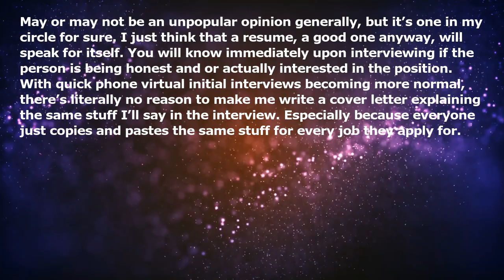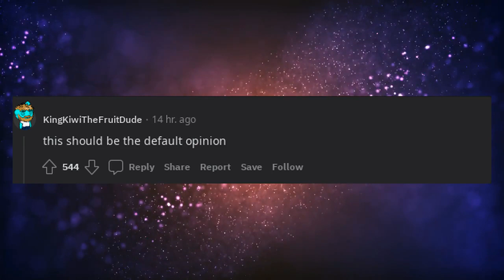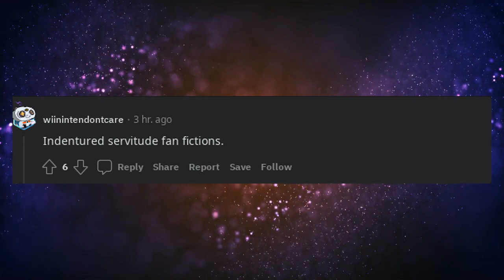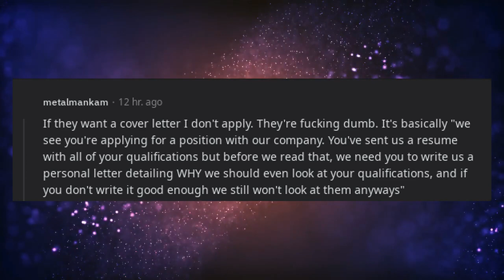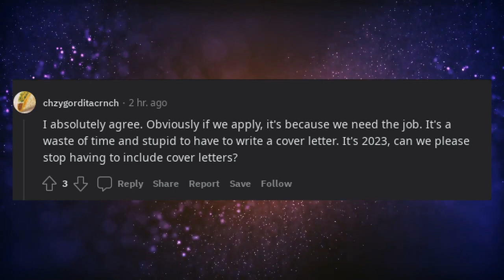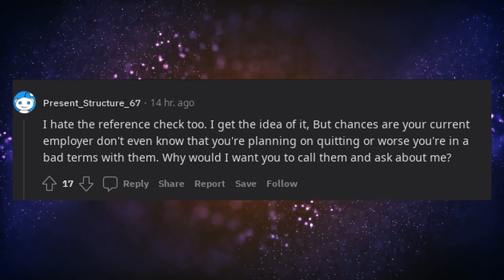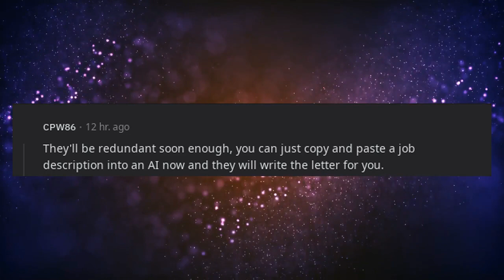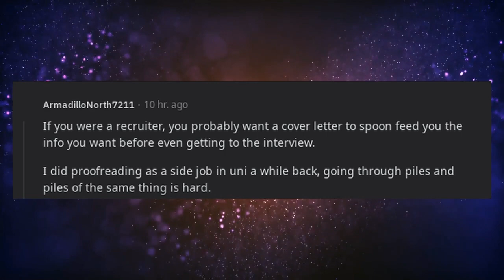Cover letters are stupid and should stop being expected.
May or may not be an unpopular opinion generally, but it’s one in my circle for sure. I just think that a resume, a good one anyway, will speak for itself. You will know immediately upon interviewing if the person is being honest and/or actually interested in the position. With quick phone/virtual initial interviews becoming more normal, there’s literally no reason to make me write a cover letter explaining the same stuff I’ll say in the interview. Especially because everyone just copies and pastes the same stuff for every job they apply for.